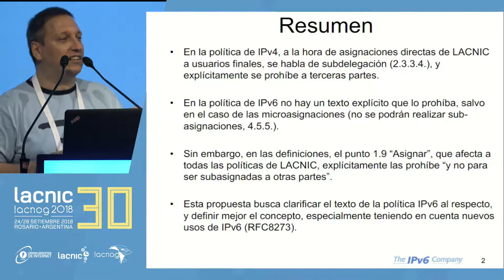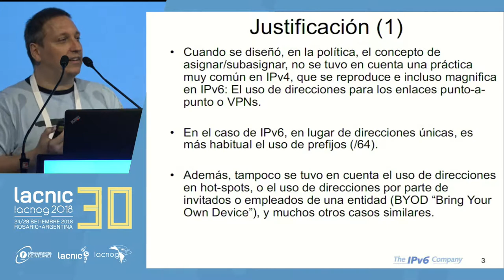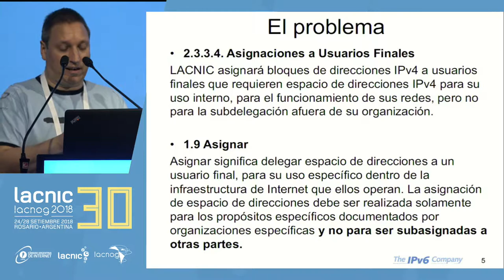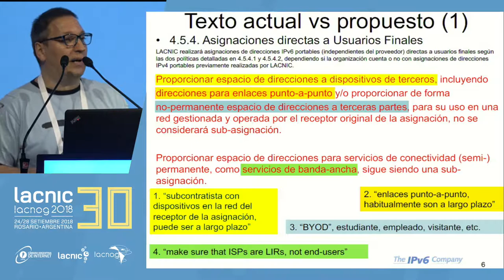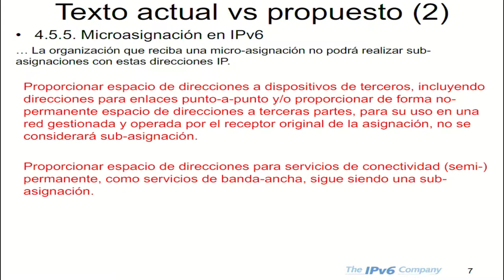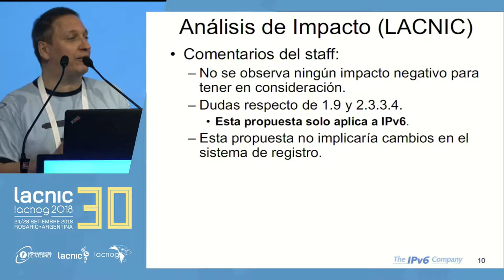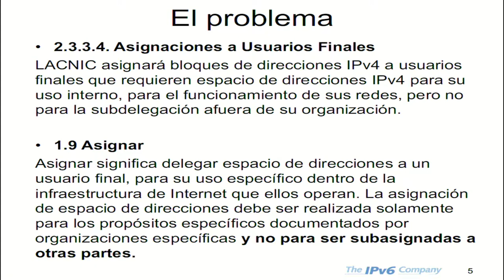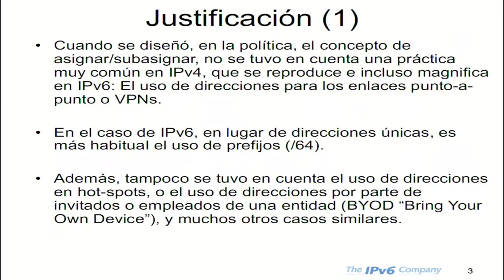LAC-2018-7 v3: Clarificación de sub-asignación para IPv6